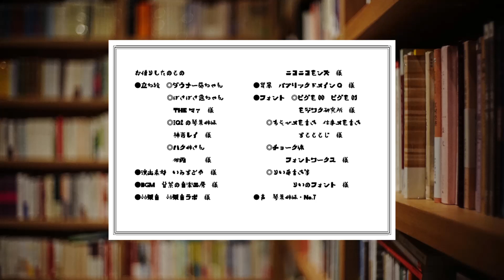「蒲原有明」春鳥集より 朝なり 琴葉古書堂#171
蒲原有明『春鳥集』より　朝なり